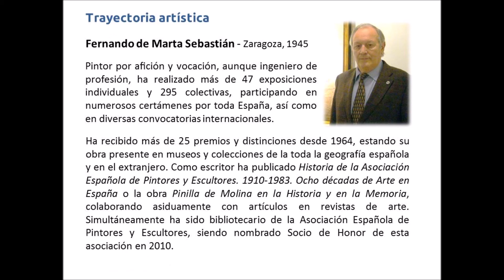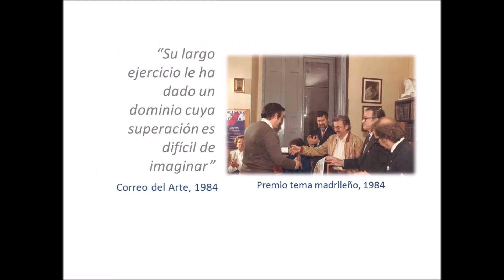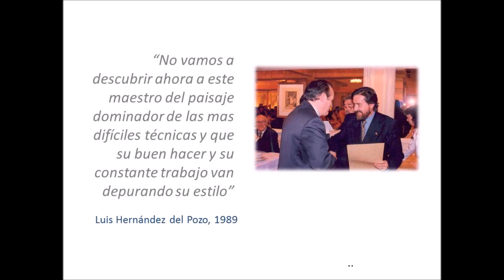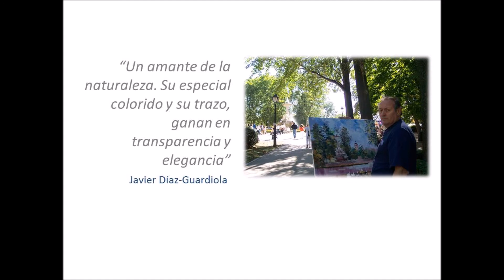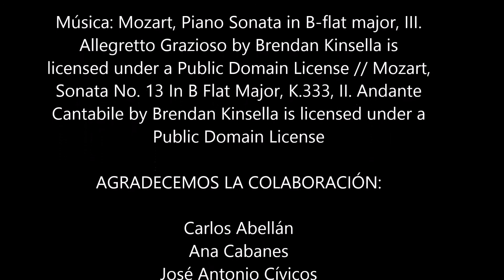Exposicion Fernando de Marta 2018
Exposición pictórica del artista Fernando de Marta. Desde el 15 de marzo al 16 de septiembre de 2018 en el Museo del Ferrocarril de Madrid.
Errata: Estación Helsingör - Dinamarca